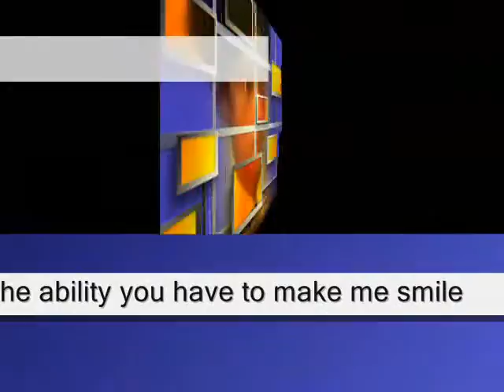a new day ,